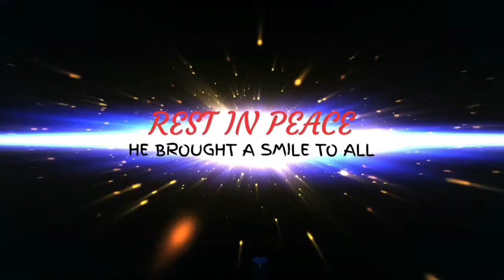Jeff Our Leopard Gecko 1997-2016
Rest In Peace Jeff❤️